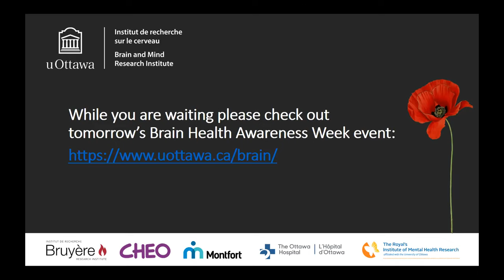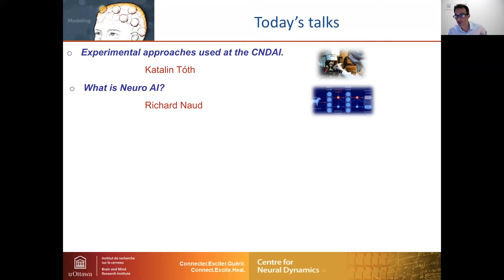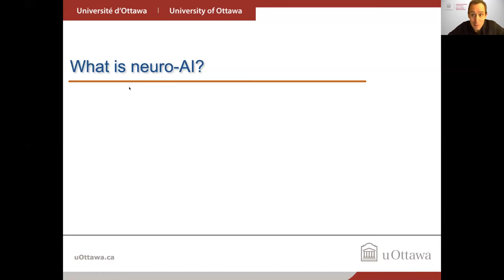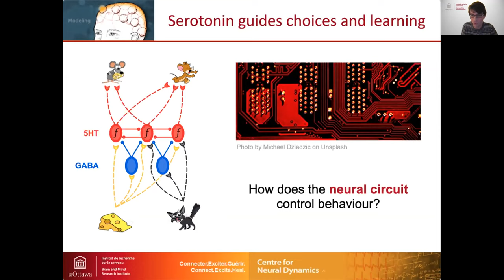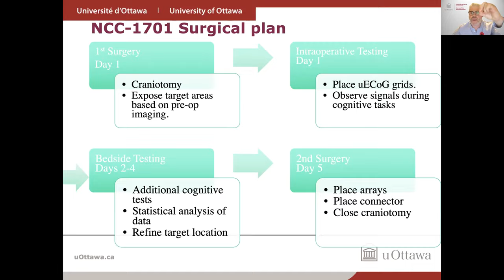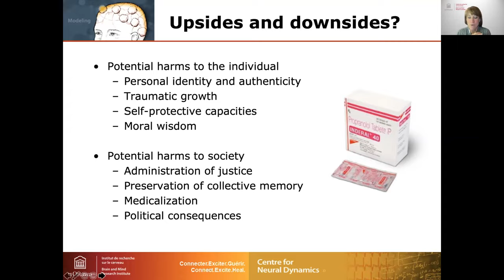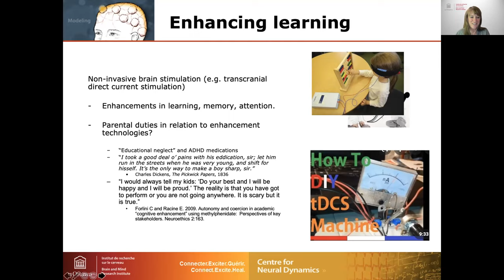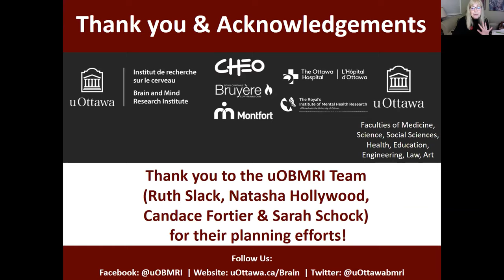Using Artificial Intelligence to Explore the Frontier of Neuroscience